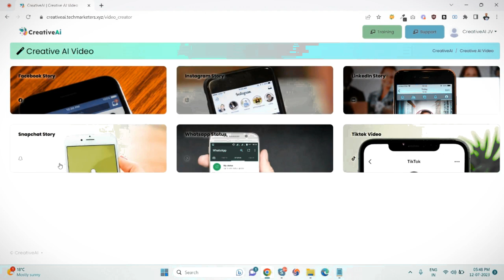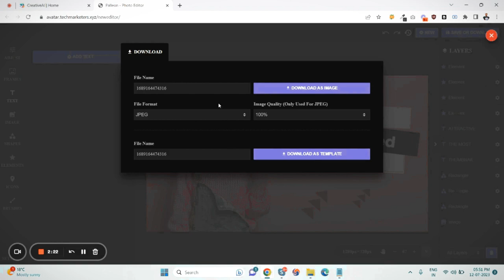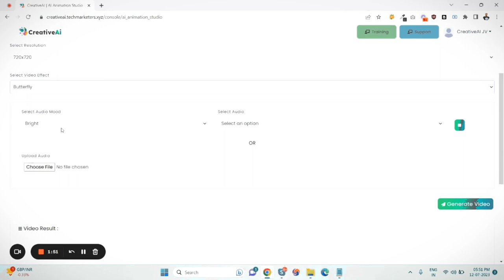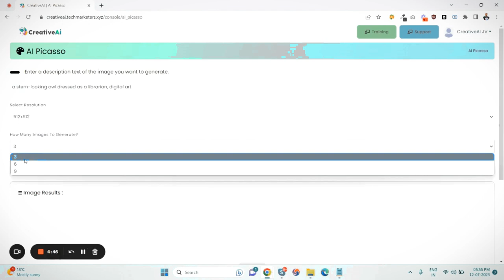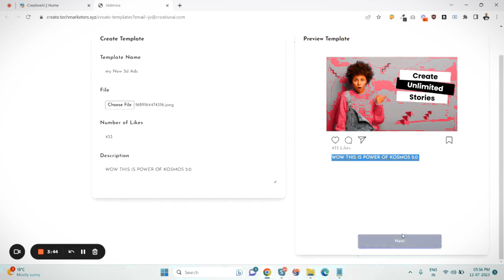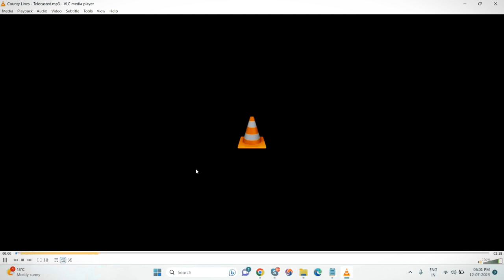CreativeAI Review ⚠️ Full OTO Details + Bonus — (App By Akshat Gupta)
Look around you—artificial intelligence is everywhere online. It has swept the globe by storm, compelling every marketer and business owner to submit to its tyrannical rule. Why do you ask? Well, that's only because AI Instantly Produces High-Quality Multi-Model AI Content... Additionally, it is infinitely faster and smarter than humans. And What's Best? You may avoid all the hassles associated with producing AI content, videos, graphics, images, and much more... while also saving you money & time. Ai is the new game-changer in the online sector, to put it another way. Without a question, you're leaving a ton of free money on the table if you're not surfing Ai's tidal waves.